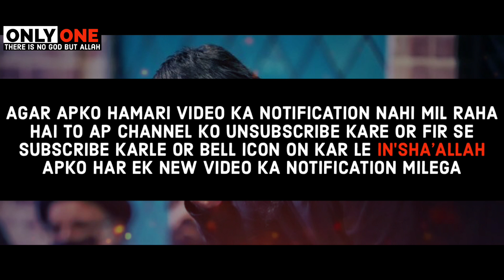Insan Aur Ilm | Maulana Tariq Jameel |🔥Jabardast Bayan | ONLY ONE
qawwali bayan